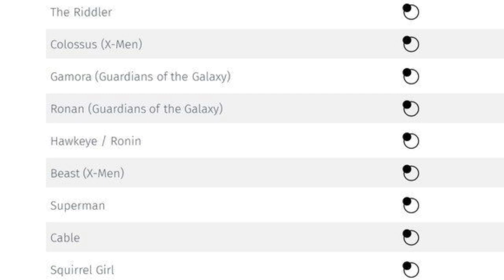*NUOVA* SKIN DI SUPERMAN IN ARRIVO? ALTRE COLLABORAZIONI DC/MARVEL?! GIORNO PATCH 13.20 FORTNITE!